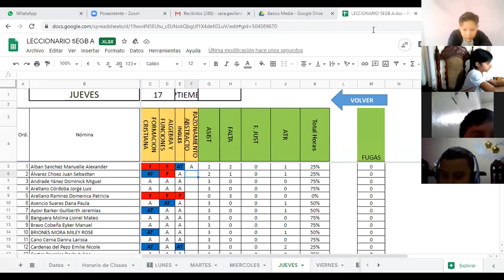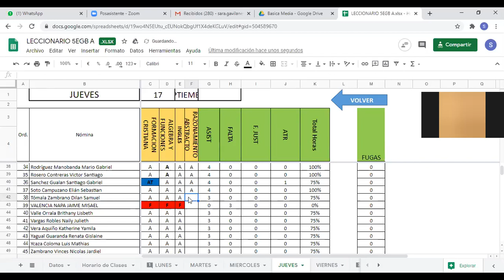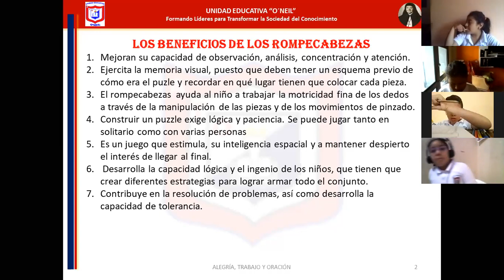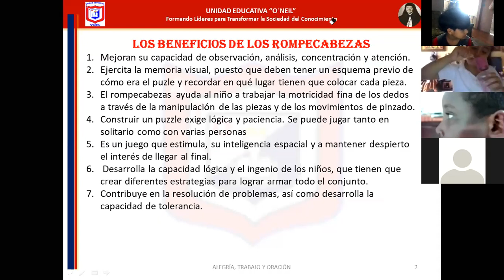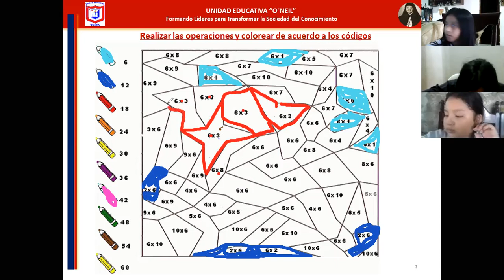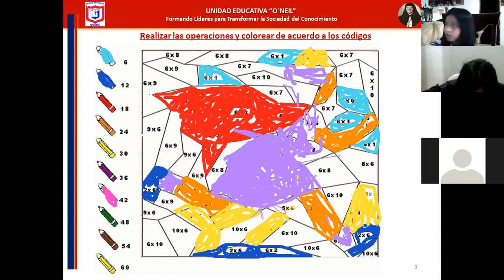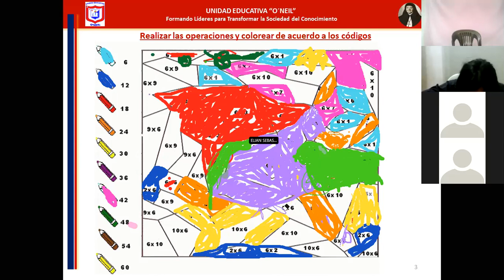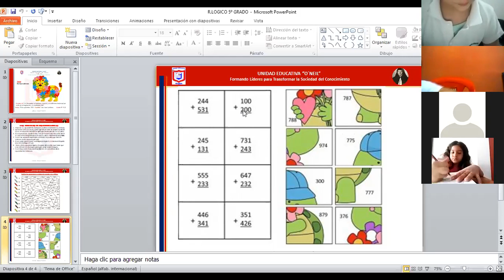razonamiento abstracto 5to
17 DE SEPTIEMBRE
-PUZZLES NUMERICOS CON OPERACIONES BASICAS